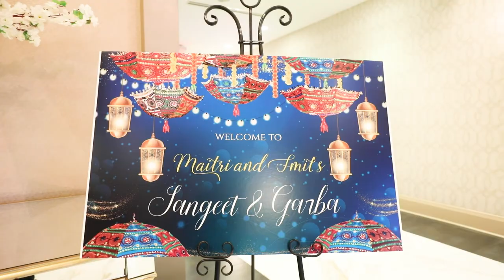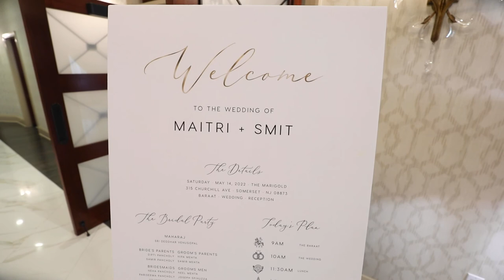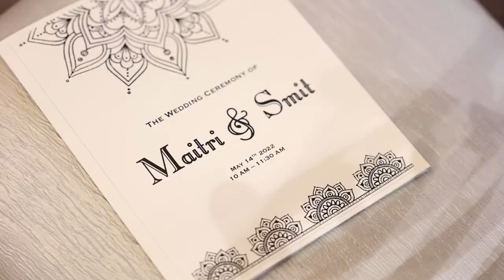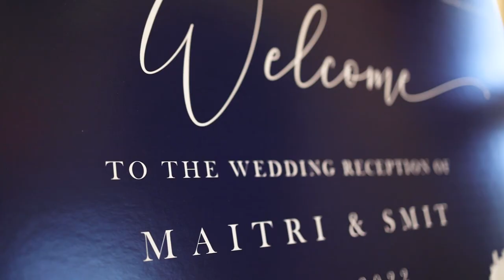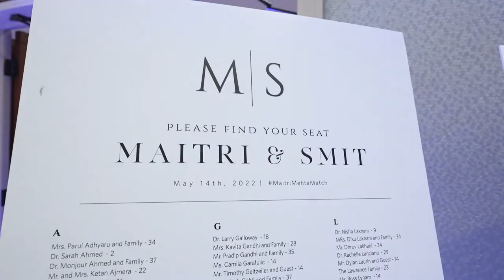The Marigold Wedding Film of Maitri & Smit Mehta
This is an Indian Wedding Film created for Maitri & Smit Mehta, whose Ceremony and Reception were held at The Marigold in Somerset, NJ. The video was captured by 2 wedding videographers. This video was captured and edited by New Jersey leading Wedding Photography & Wedding Cinematography Studio – New Jersey Videography.

Offices - East Brunswick, NJ | Saddle Brook, NJ | Hoboken, NJ.